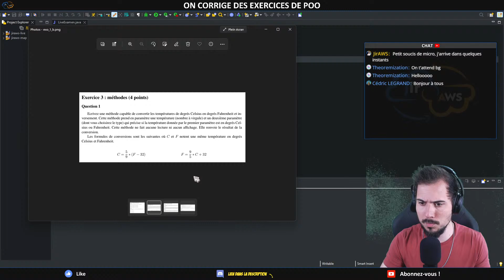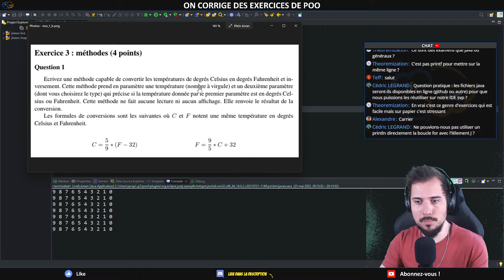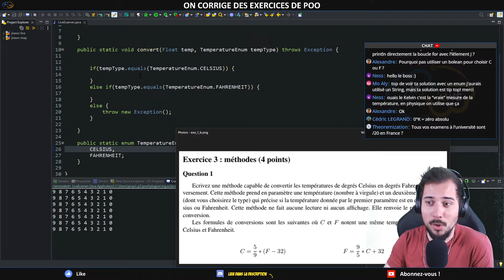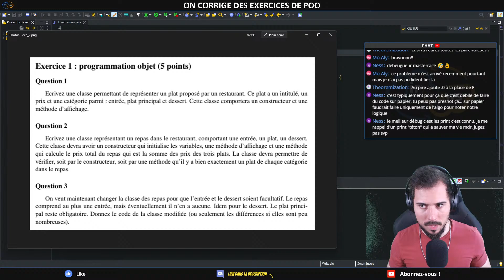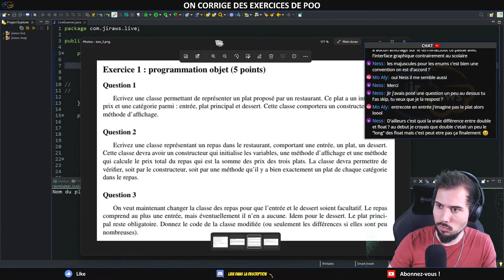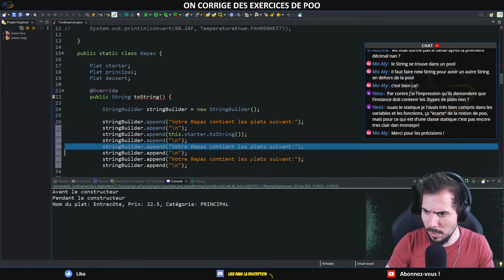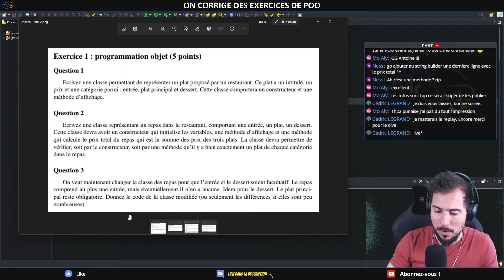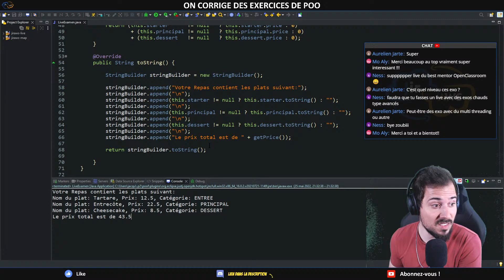🔴 LIVE - On corrige des EXERCICES de POO #2 - Apprendre Java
Apprendre Java en corrigeant des exercices de partiels officiels de Java (POO) en Live !
➜ Devenez Développeur Java (POO) - Formation de A à Z (Exercices, Projets et Coaching)

Vous êtes étudiant en Informatique et vous avez des partiels / examens de Programmation Orientée Objet (POO) ? Dans ce Live, on va voir en détails et corriger des énoncés de partiels officiels en POO (Java).

Ce Live est destiné aux débutants souhaitant apprendre Java.
D'autres vidéos avec un contenu similaire arriveront prochainement sur la chaine !

📖 Chapitres de la vidéo:
00:00:00 - Introduction & Rappels
00:04:34 - Exercice N°1: Boucle for (for loop)
00:09:07 - Exercice N°2: Double Boucle for imbriquées
00:12:50 - Exercice N°3 (Setup): Méthode de Conversion Celsius / Fahrenheit (Enum)
00:19:23 - Questions & Réponses avec le Chat
00:25:30 - Exercice N°3 (Formule): Conversion Mathématiques
00:29:43 - Exercice N°3 (Test): Debug Integer vs Float
00:36:43 - Questions & Réponses avec le Chat
00:42:19 - Exercice N°4 (Q1): POO dans un Restaurant (Classe, Constructeur, Enum, String, Float)
00:53:14 - Exercice N°4 (Q2): Lecture de l'énoncé
00:55:00 - Questions & Réponses avec le Chat
00:59:27 - Exercice N°4 (Q2): Multi-Classe en Java (Objet contenant un Objet)
00:59:56 - Parenthèse sur le static en Java (static class, static block)
01:03:47 - Exercice N°4 (Q2): Affichage (Polymorphisme de la méthode toString avec StringBuilder)
01:11:25 - Exercice N°4 (Q2): Vérification dans le Constructeur (condition if barrière et Exception)
01:15:36 - Exercice N°4 (Q2): Calcul du prix total d'un Repas
01:18:46 - Exercice N°4 (Q3): Changement du Code, flexibilité dans le Repas (Exception, Ternaire)
01:29:38 - Fin du Live avec Questions & Réponses